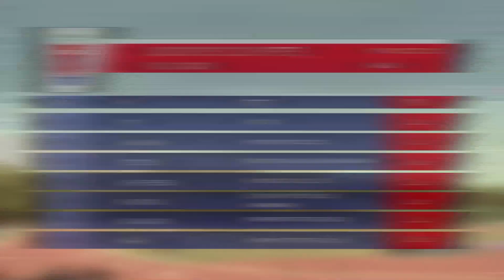RFYS 2017 BANGALORE JUNIOR BOYS 200 METRES FINALS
WATCH  BANGALORE JUNIOR BOYS 200 METRES FINALS